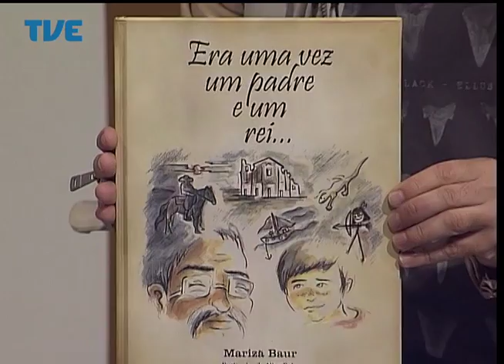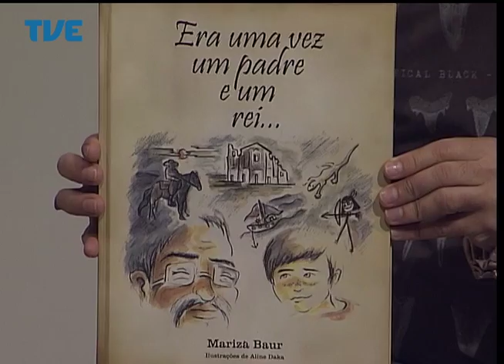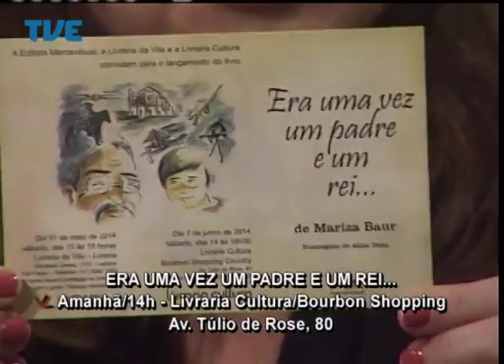Estação Cultura 06/06/14 Bloco 2